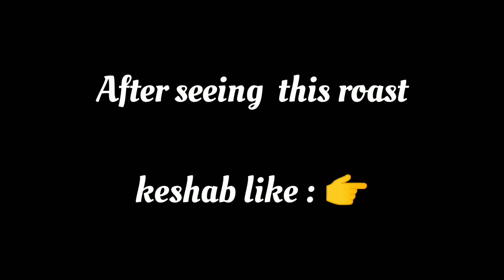নিজের Best Friend কে Rape করার চেষ্টা করেছে Keshab Dey😠|Big Controversy😮| Hassokoutuk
দু'বছর আগে Bong Guy কিরণ দার বিখ্যাত ডায়ালগ " ও কি লাগছে "কে দিয়ে গান বানিয়ে বিখ্যাত হয় বিশ্ব ছেঁড়া গায়ক

কয়েকদিন আগে সাগর দেবনাথ বলে এক ছেলে তাকে নিয়ে ট্রল ভিডিও বানালে বিষয়টা সে স্বাভাবিক ভাবে নিতে পারেনাবিষয়টা কেশব স্বাভাবিকভাবে নিতে পারেনা, ফলস্বরূপ তাকে নিজের ছেলেপেলে নিয়ে গিয়ে harass করে এবং সবশেষে নিজের সোনার চিন্তায়এবং সবশেষে নিজের সোনার চেইনটি ইচ্ছাকৃত সাগরের প্যান্টের পকেটে ঢুকিয়ে দিয়ে তাকে চোর অপবাদ দিয়ে ফাঁসানোর চেষ্টা করে |

এমনকি  সাগরকে জেল পর্যন্ত খাটতে হয় !

তো এই ভিডিওটি সাগরের সাপোর্টে এবং কেশব দের  ব্যবহারের প্রতিবাদে বানানো হয়েছে  |

যারা যারা সাগরকে সাপোর্ট করছো তারা এই ভিডিওর Comment Section এ গিয়ে লেখ

ভিডিওটি শেষ অব্দি দেখার জন্য সকলকে ধন্যবাদ।

 এভাবেই সাপোর্ট করতে থাকো।